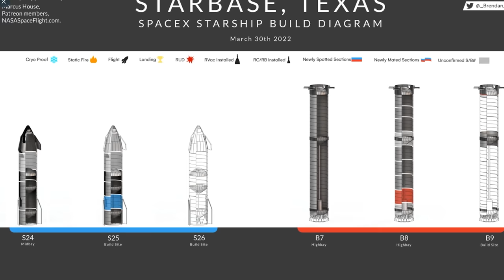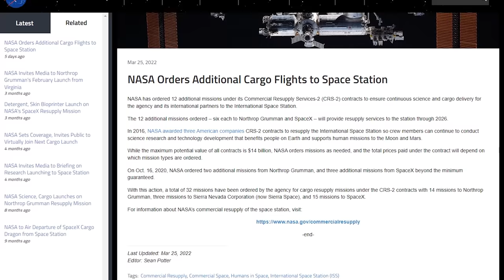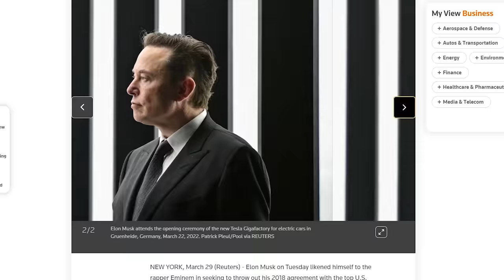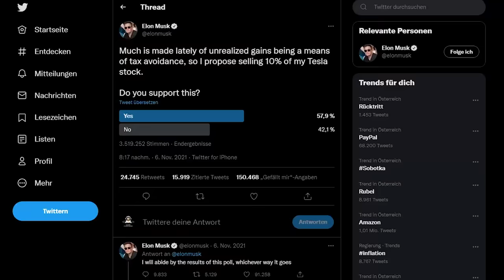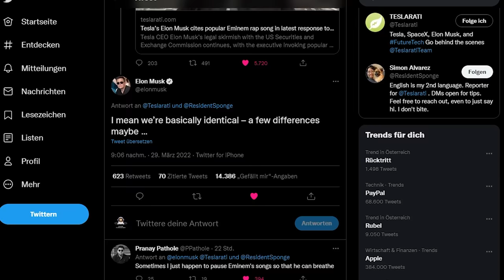SpaceX's Starship Sammlung wächst - Unglaubliche Expansionspläne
Sichere dir das erste Monat Readly kostenlos mit diesem Link nur für Mars Chroniken Fans
Danach nur 11,99 Euro pro Monat. Jederzeit kündbar.
Wir werfen wieder einen ganz genauen Blick nach Boca Chica, wo sich wieder unglaublich viel tut! Aber auch abseits der Starship Entwicklung passiert viel bei SpaceX. Elon Musk zitiert Eminems "Without me" in einem offizellen Dokument an ein Gericht.

Nächste Astronomische Einheit - Montag, 4. April 20:30
Auf Senkrechtstarter - Link folgt
Quellen zu dieser Ausgabe:
Das gerichtliche Dokument mit dem Eminem Zitat:
Ausgabe 64
Weitere Quellen und Links zum Schmökern:
NASA JW Update: